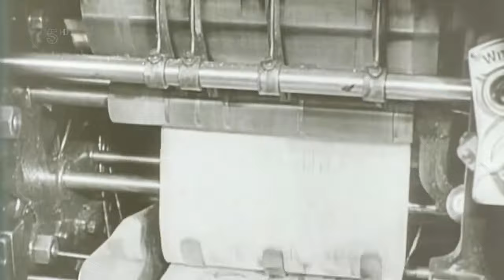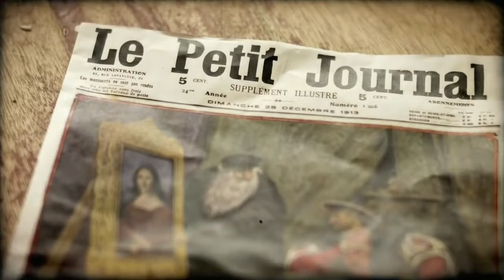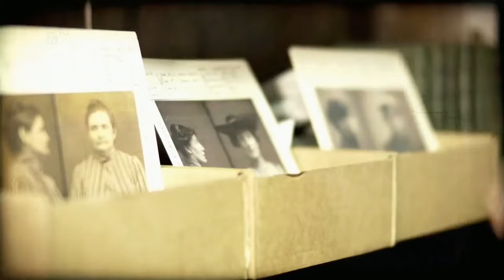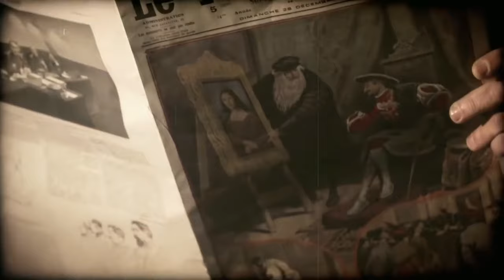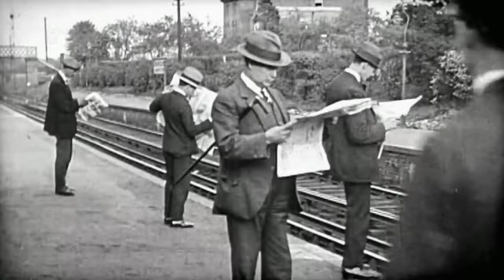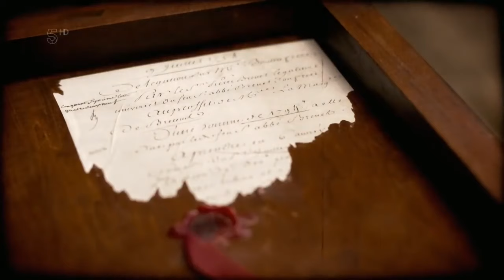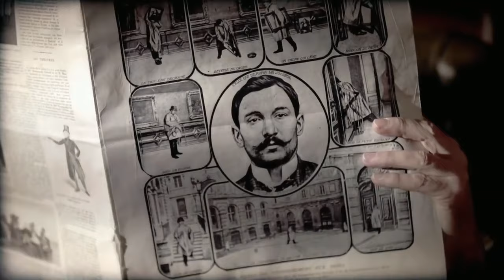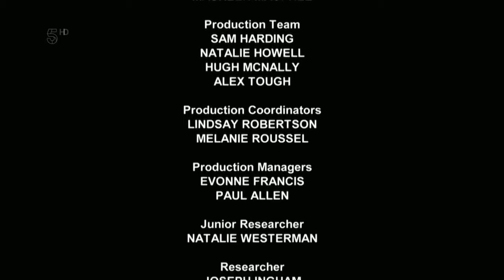Stealing the Mona Lisa - Art Theft of the Century - Full Documentary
The Theft That Made The 'Mona Lisa' A Masterpiece - Mona Lisa heist: how do you steal the world’s most famous painting? Leonardo Da Vinci's Mona Lisa is the most famous painting in the world, partly thanks to this crime. In 1911, it went missing for two years, seemingly snatched by an invisible thief. The police were confounded, the press enchanted. They were both asking the same question – how was the Mona Lisa stolen? In 1911, the Mona Lisa shot to global stardom when she became the victim of one the most daring art heists in history. Overnight, the painting seemingly disappeared into thin air – and the police were baffled.

Modernist enemies of traditional art were suspected of the crime, with the finger of blame pointed at avant-garde poet and playwright Guillaume Apollinaire (who was arrested and then released) as well as Pablo Picasso. For two years the whereabouts of the painting remained a mystery. Then in November 1913, the thief – a petty criminal named Vincenzo Peruggia – contacted a Florentine art dealer and offered to bring him the painting for a reward of 500,000 lire.
Who stole the Mona Lisa?

Peruggia had moved to Paris in 1908 and had worked at the Louvre for some time. Dressed in a white smock worn by Louvre employees, he had hidden inside the gallery until it closed for the night. He then removed the painting from its frame and strolled out with it hidden under his smock when the museum opened as usual the following morning. The theft was genius in its simplicity – Peruggia, in his regulation smock, had attracted no notice and was out of the area by the time the theft was realized. His reason for the theft? Peruggia believed that the painting had been stolen from Florence by Napoleon and that he was simply returning it to its true home in Italy.

He was arrested, but served just eight months in prison thanks to a sympathetic Italian tribunal and a psychiatrist who testified that he was “intellectually deficient”. Much rejoicing accompanied Mona Lisa’s return to Paris, while Peruggia became something of a hero to the Italian people, receiving love letters and cakes from female fans whilst in prison.